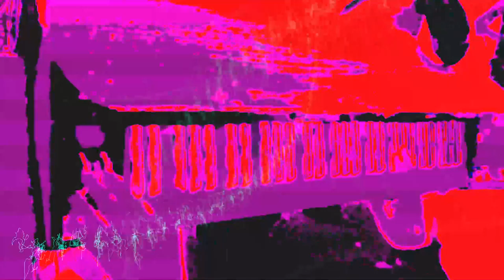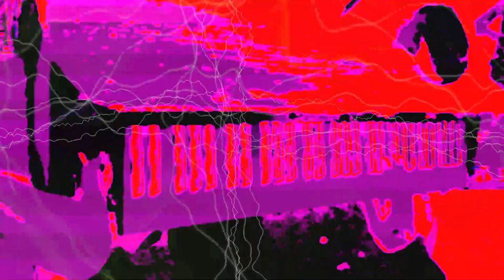Live performance video filming with effects in real time on supernova II using Max 8 sometimes.